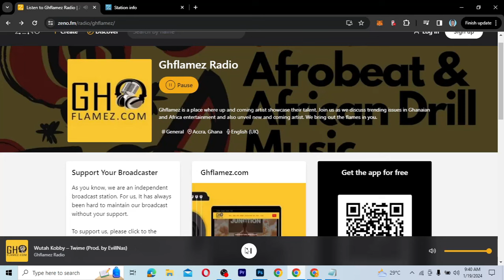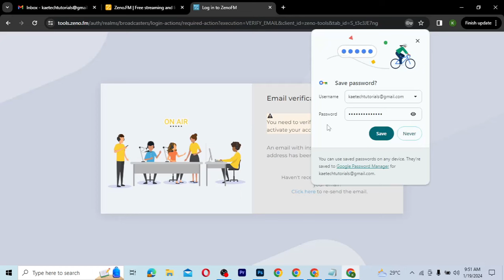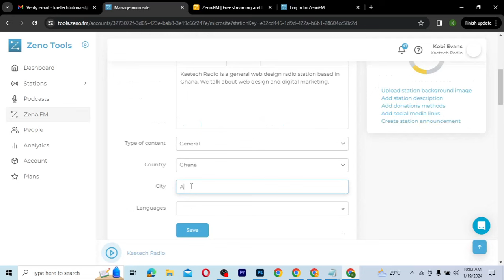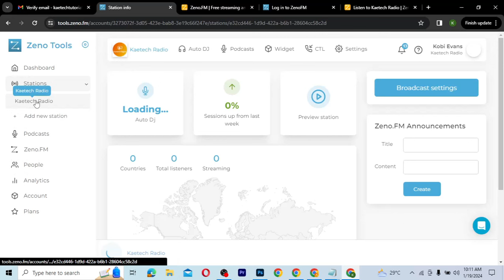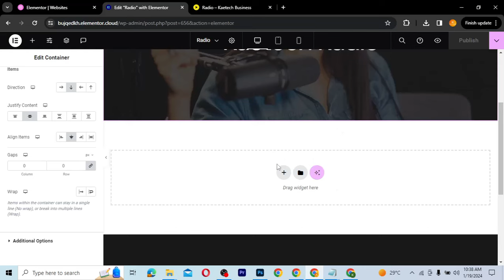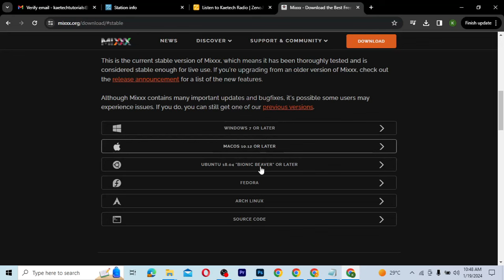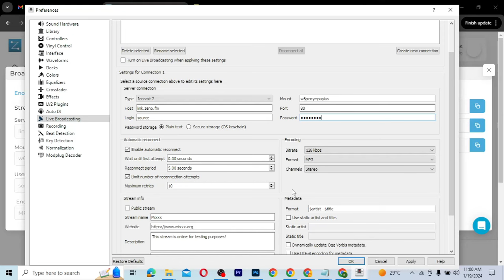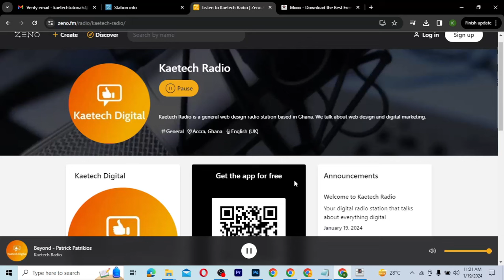How to create Your Own Online Radio Station For Free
This video teaches you how to create an online radio station for free.
This tutorial teaches you how you can be able to create your own online radio station and stream live online.

What you will learn:
1. How to Create your own Radio Station 00:05:49
2. How to Put your radio on auto DJ 00:25:10
3. Integrate radio station into a website 00:31:10
4. How to Download and Install a free DJ software for live streaming 00:39:40
5. How to connect your radio to the DJ software 00:44:26
6. How to stream live on your radio 00:50:52